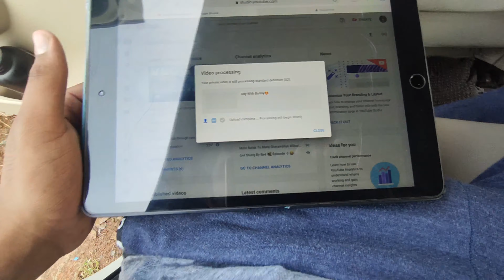Gully Cricket 😂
Vlog:-77

hit likes.

lots of  ❤️

Editing By :- Ashutosh Shukla